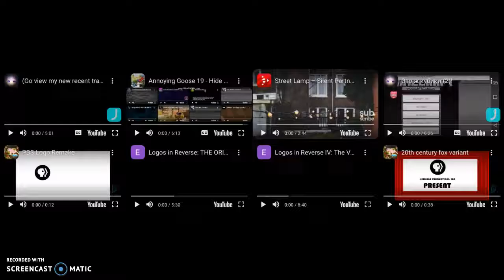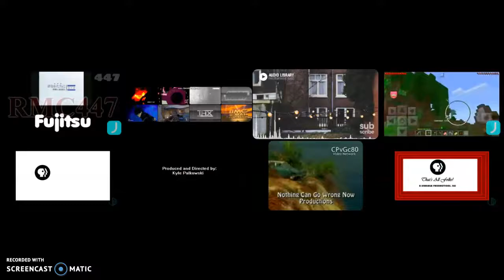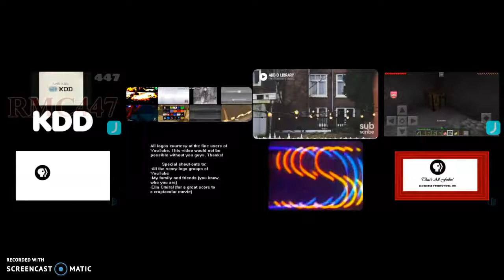Annoying Goose 4 - My Goose is Very Logos Logos Logos Logos!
Logos! Logos! Logos! Logos!